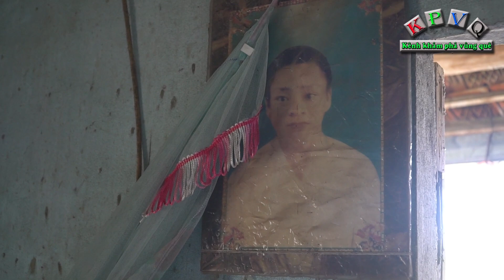Xót xa hai cha con bệnh tật nằm một chỗ, người trông chết, người sợ không ai chăm ngày mưa bão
Oái oăm hai cha con bệnh tật nằm một chỗ nhìn mẹ/vợ ra đi mà không làm gì được - Thương quá
Đây là anh Trần Thường 45 tuổi và cha là ông Trần Cửu. Anh Thường bị khuyết tật bẩm sinh còn cha bị tai biến tuổi già . 6 tháng trước cả hai được chăm sóc bởi bàn tay người mẹ, ngời vợ nhưng giờ đây hai cha con lẻ loi vì người thân đã ra đi.
Châu gặp bà đã nhiầu lần, bà nói chuyện nhỏ nhẹ và rất hiền từ. Bà cũng hay kể với châu rằng bà mệt, và có bệnh trong người. Lúc nghe tin bà mất mình cũng rất buồn và thương anh thường mồ côi.
Mẹ mất, anh Thường khuyết tật nằm một chỗ sợ không ai chăm sóc ngày mưa bão | KPVQ

☘️Đăng ký kênh để xem thêm những video hay nhất, đừng quên LIKE và NHẤN CHUÔNG nhận thông báo khi Khám Phá Vùng Quê ra video mới nhé gia đình mình

🌈 Đi và cho khi còn có thể ! đó là thông điệp của Khám Phá Vùng Quê, bởi ta chỉ sống một lần, khi ta còn đủ sức lực, còn đủ lí trí thì hãy sẵn sàng cho một chuyến ĐI và CHO khi có thể. Có thể một nụ cười hay một lời động viên cũng làm thay đổi một cuộc đời khác !

©Bản quyền nội dung thuộc về Khám Phá Vùng Quê 🗝️ vui lòng không reup !